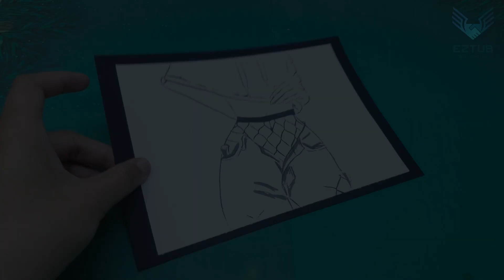Fashionable Coloring Experience: Picture of Girl with Personality in Blue Snare Jeans and Red Hoodie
Immerse yourself in the world of vibrant hues with our Fashionable Coloring Experience. Unleash your creative spirit as you breathe life into a captivating illustration depicting a spirited girl exuding confidence and charisma. Envision her in a pair of sleek Blue Snare Jeans, highlighting her chic and contemporary style, while she rocks a dynamic Red Hoodie, radiating an aura of boldness and vitality. With every stroke of your brush or pencil, infuse this artwork with your unique vision, and watch as the colors blend seamlessly to create a masterpiece that mirrors your artistic flair. Let your imagination soar as you indulge in the art of coloring, transforming this enchanting scene into a reflection of your personal aesthetic.